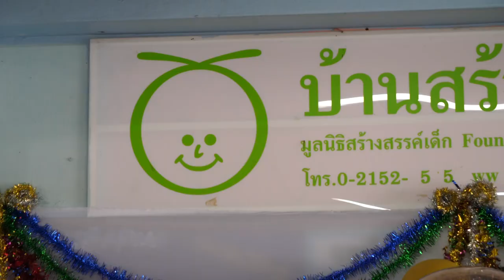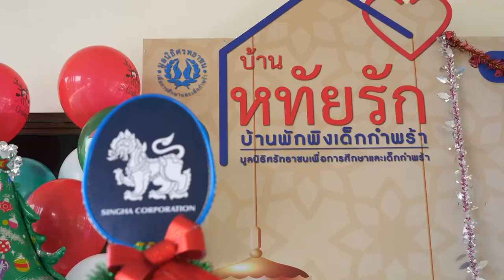ภาพข่าวสิงห์อาสาส่งมอบความสุขของขวัญวันคริสต์มาสให้นักเรียนและเด็กกำพร้า วันที่ 24 ธันวาคม